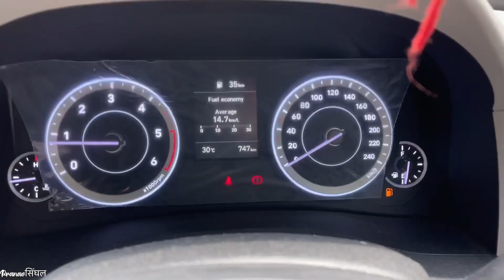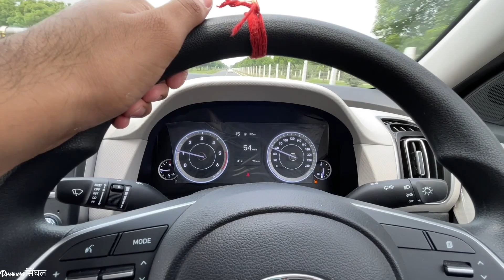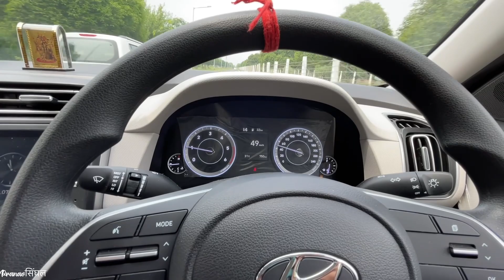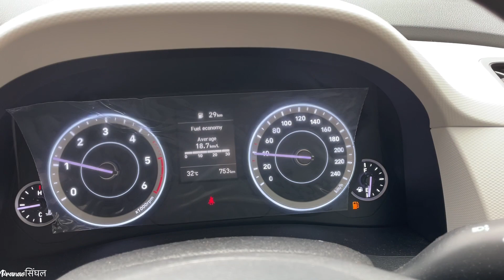CRETA DIESEL SPEED TEST WITHOUT ACCELERATION | क्या HEAVY ENGINE बनाया है 🐎💯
In this video: HYUNDAI CRETA DIESEL SPEED TEST WITHOUT ACCELERATION | क्या HEAVY ENGINE बनाया है 🐎💯
So this is my Experience
So I hope you liked this video

I’m Pranav Singhal from Greater Noida Uttar Pradesh (UP16) and currently owing Hyundai  Creta Ex Diesel and Maruti WagonR VXI and also recently completed 12th class and Preparing for some Institutions.